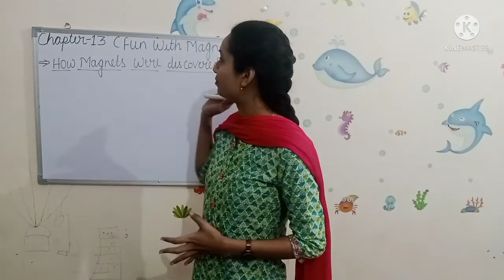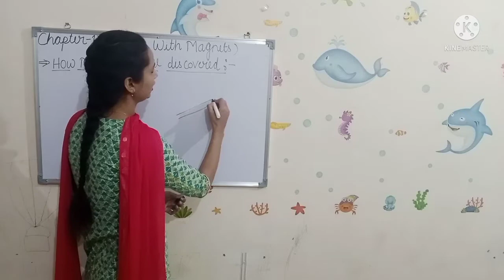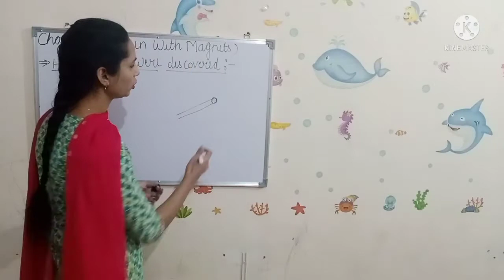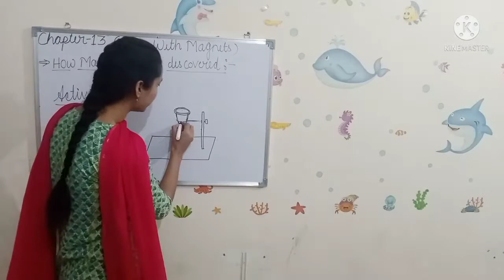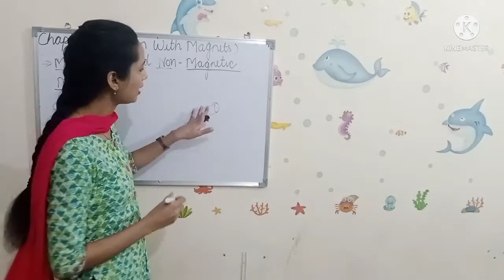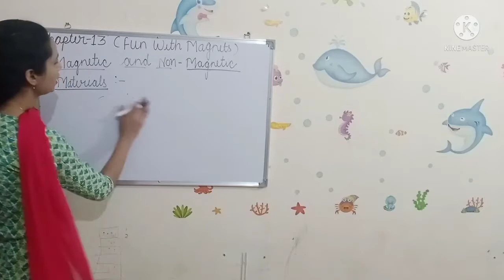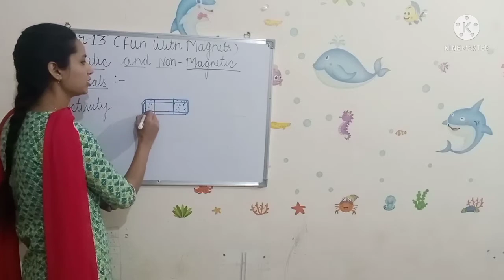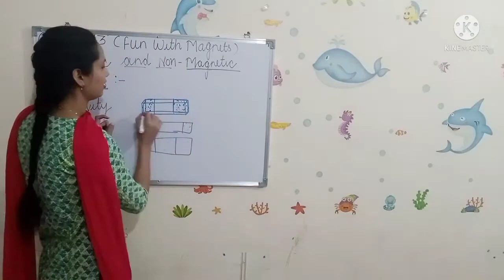Class 6th| Science| Chapter 13| Fun with Magnets| introduction | How magnets were discovered?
Hello Everyone,
In this session, I have discussed about-
1- Basic introduction of Magnet
2- How magnets were discovered
3- Magnetic and Non Magnetic Materials